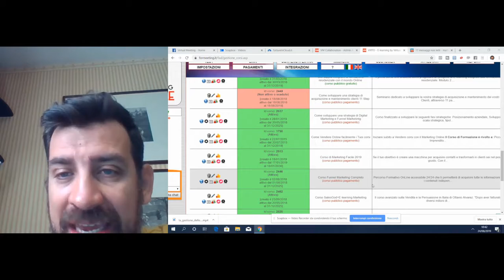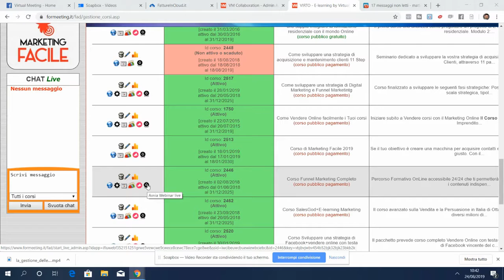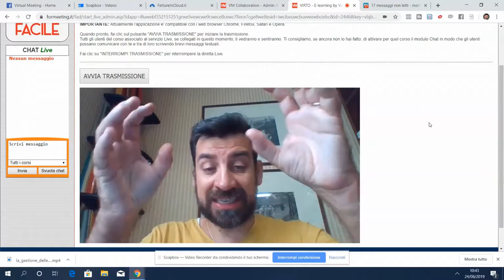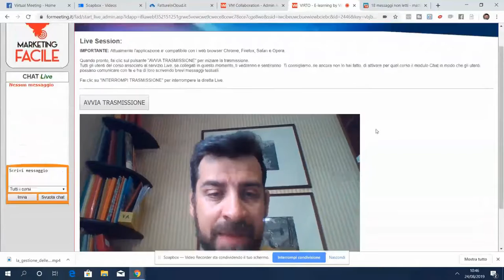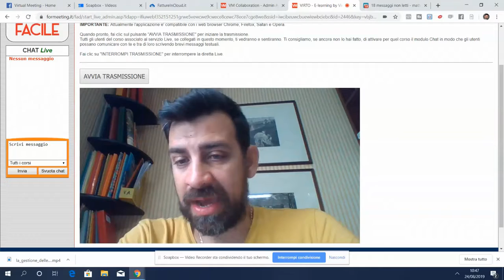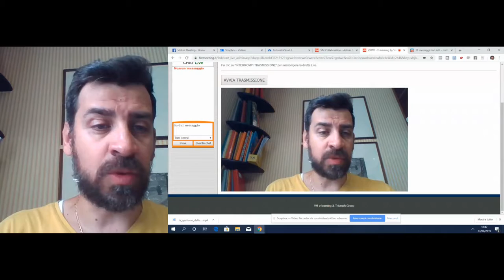piattaforma elearning : Il Live si fa semplice con VM E-learning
0 Views - Feb 13, 2024 Lucio R |. 1% 214/15K
piattaforma e-learning Il Live si fa semplice con VM E-learning. In questo video vedremo insieme come la nuova funzione Live aiuta il tuo Business. Peri info